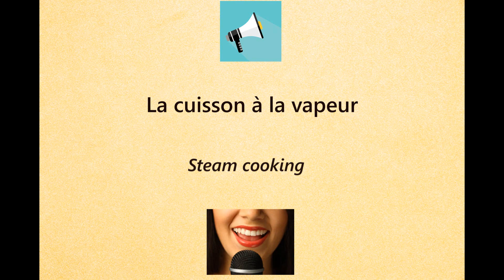La cuisson à la vapeur 🔊 pronounced by a French native speaker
How to pronounce words in French / Comment prononcer des mots en français.

Services professionnels de correction orthographique, correction de traduction automatique, traduction, transcription, sous-titrage.